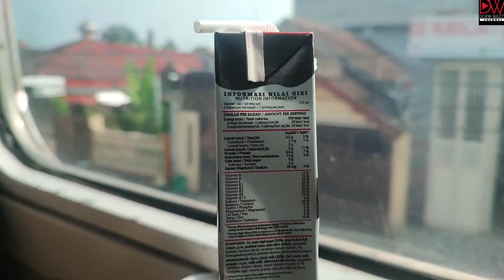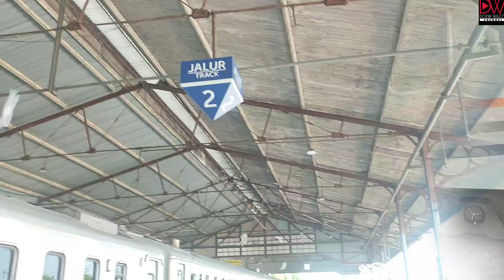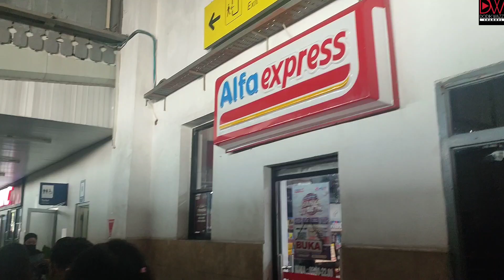Naik Kereta Api Tut.. Tut || Surabaya - Kediri - Surabaya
liburan sekolah ini, saya mengajak anak saya naik kereta api di Kediri. berangkat dari stasiun gubeng jam 07.50 tiba di kediri jam 11.30.perjalanan kali ini sangat menyenangkan karena kaminbis amenikmati pemandangan dan juga camilan yg sudah kami bawah. setelah puas bermain di kota kediri. kami pulang ke Surabaya dengan kereta Dhoho jam 15.30 sampai di surabaya jam 19.00.tqpi kereta api sempat berhenti lama di stasiun wonokromo sekitar 40 menit